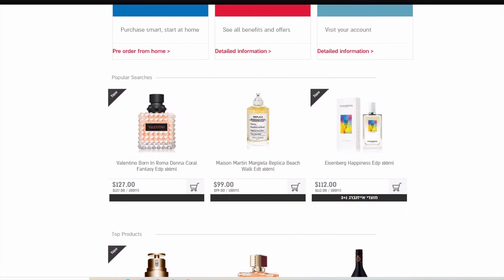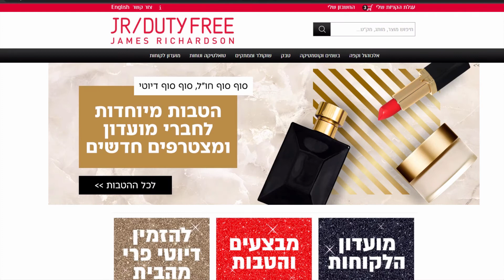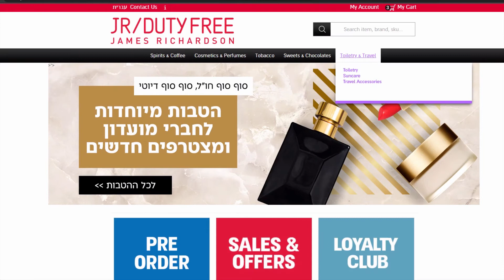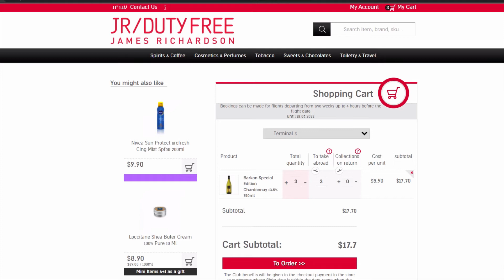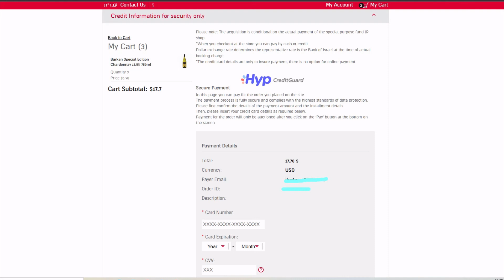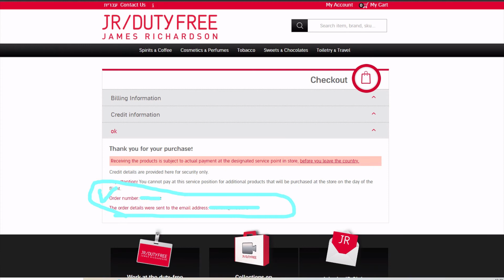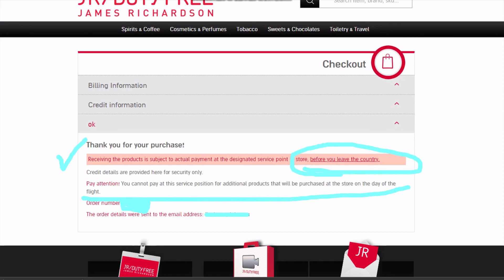Покупки в Duty free аэропорт Бен Гурион